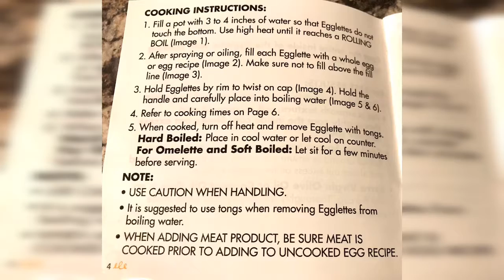Egglettes Review 🥚🥚How to Cook Hardboiled Eggs Without the Shell 🥚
Hi everybody!!

I bought an Egglette and I decided to give it a try to see if it was # worthit and if it actually work?? Does it actually work? Does it boil the perfect egg? Without going through the hustle of peeling the hard boiled egg?? Well ... to my surprise YES!! 😃 It does work!!

Egglettes 🥚As Seen on TV product was actually FANTASTIC and you know what’s best?? Is that I bought it from dollartree and I only paid $1 instead of the full price 🙂🤗

So if you enjoy eggs make sure you head to your favorite Dollar Tree Store and grab yourself a couple of them before they are long gone! ...in fact I think I should go back and buy another box for me. @egglettes @asseenontv @dollartree

Kathy